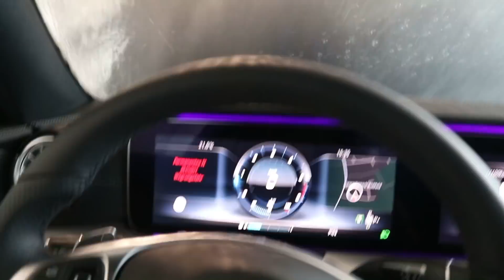100.000€ für SILBERBUTTON?! - Saltokick Training ׀ Michael SMOLIK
Habe ich 100.000€ für den Youtube SIlberbutton bekommen?

Im VLOG noch eine Trainingseinheit von mir, mit einem Saltokick Training am Start. Zieht es euch rein :)

✖️ MEIN erstes BUCH "Kämpfer mit Herz" das Dich erfolgreich macht

Euch bleibt es natürlich selbst überlassen, wo und wie ihr ein Produkt kaufen möchtet.

Danke für euren Support - I Love My Community :-)